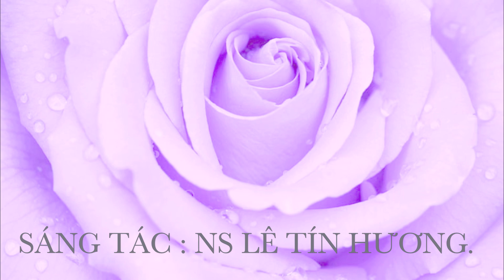ĐỪNG BAO GIỜ HỨA Tiếng hát NGỌC MAI